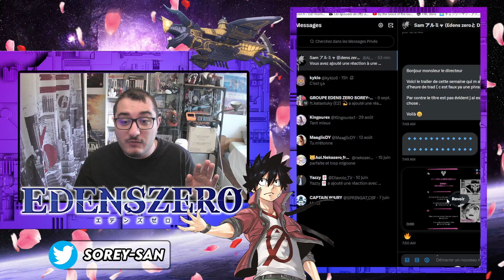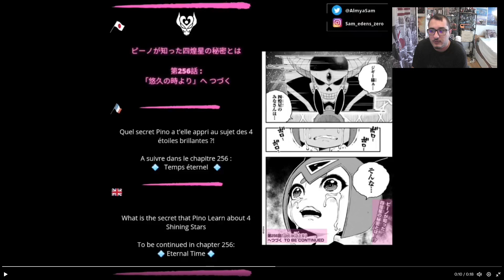[RÉACTION] CHAPITRE 255 - EDENS ZERO